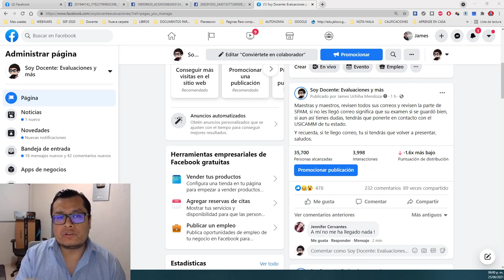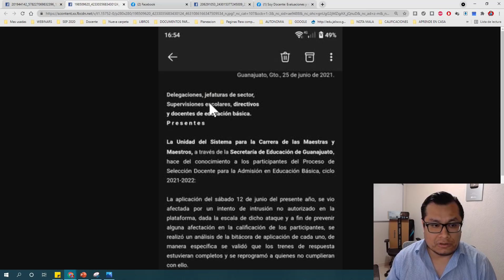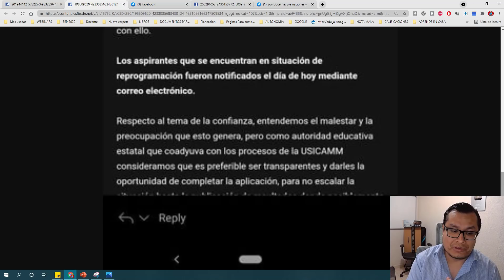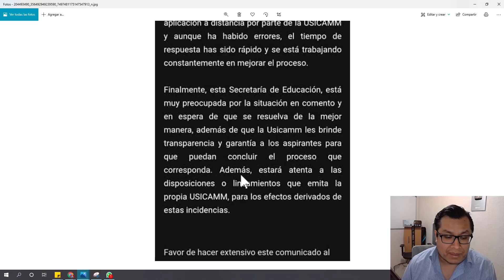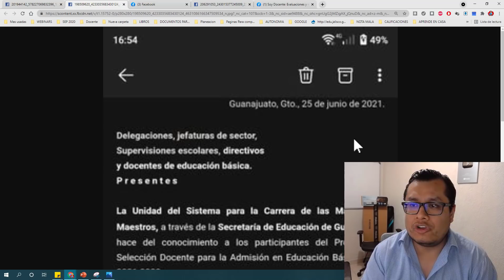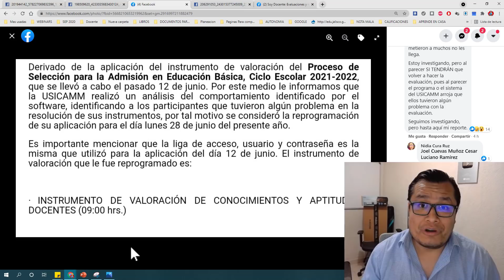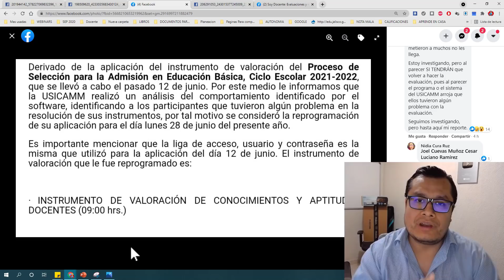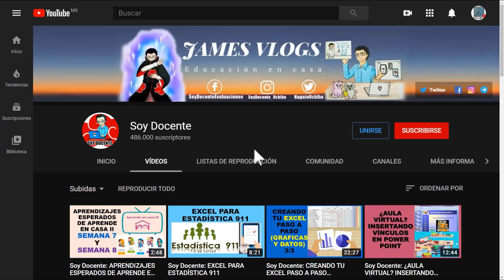Soy Docente: PROCESO DE ADMISIÓN 2021 - 2022 HARÁN EXAMEN DE NUEVO